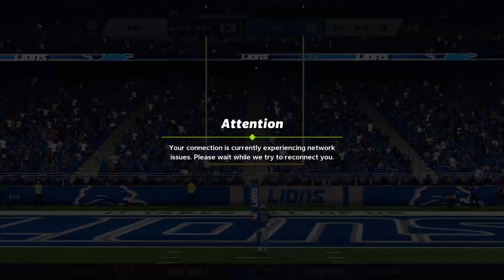Seahawks Online Franchise